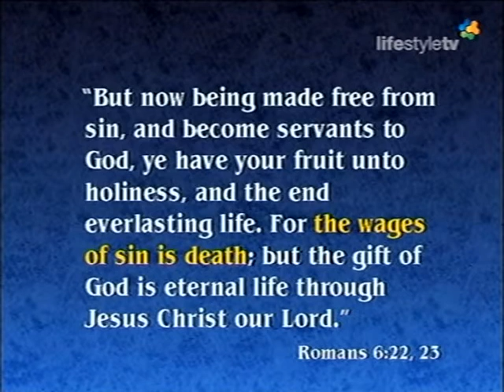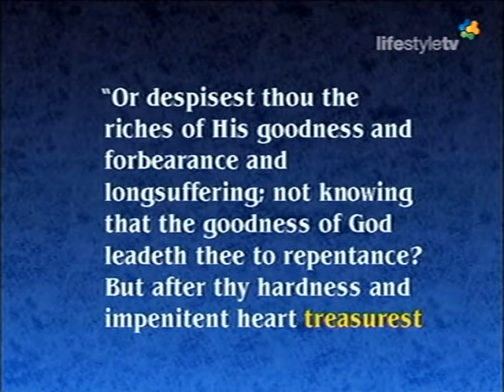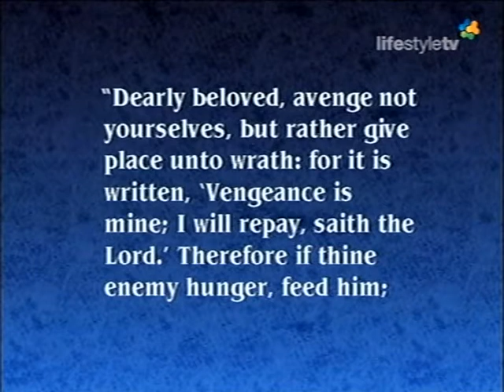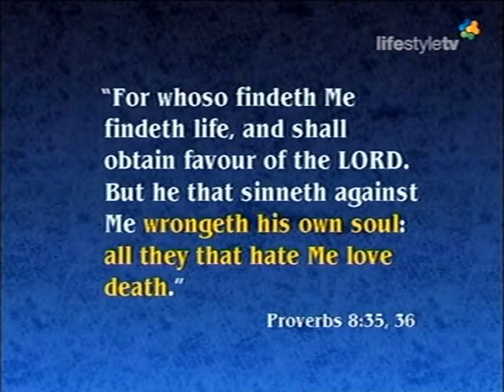3/3 Worshipping the Beast and his Image - Lift Him Up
What does the Word of God tell us about the outpouring of wrath against those who recieve the mark of the beast?